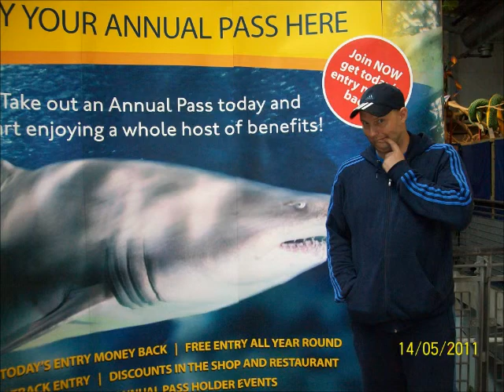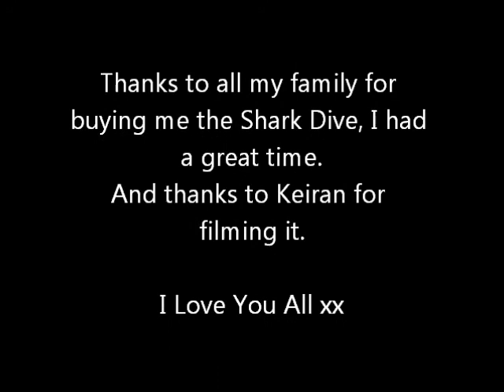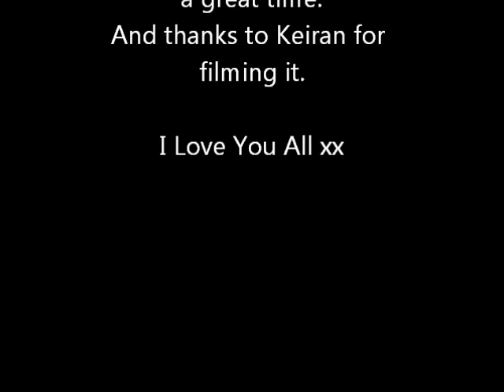Shark Dive @ Blue Planet Aquarium 14.5.11